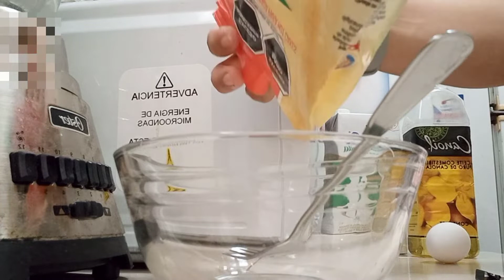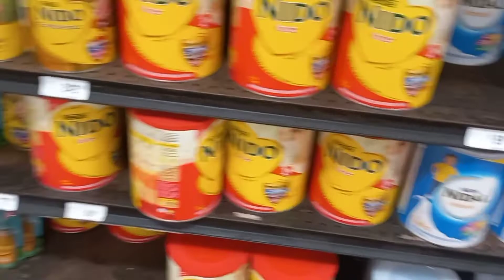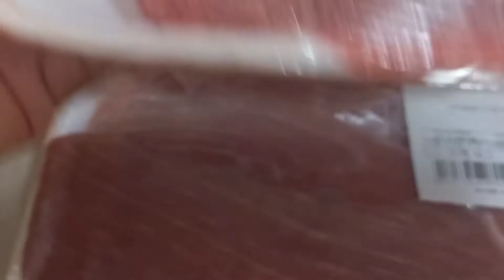Compra Semanal con $600